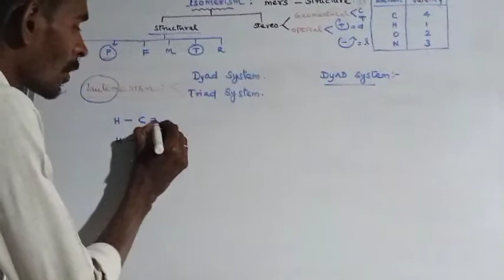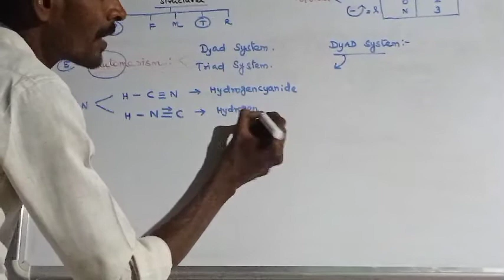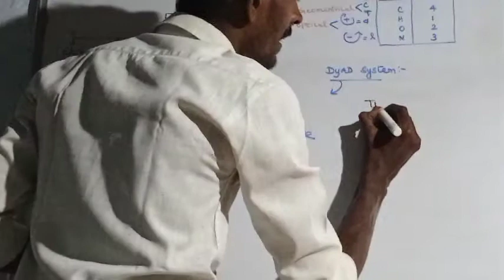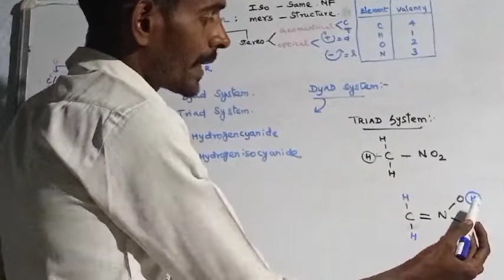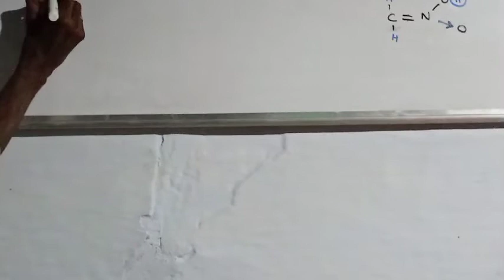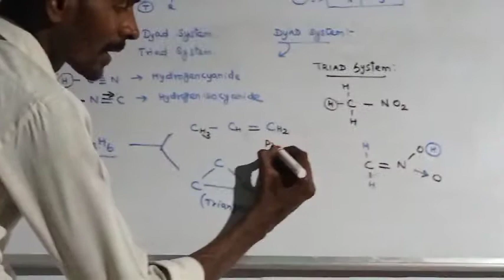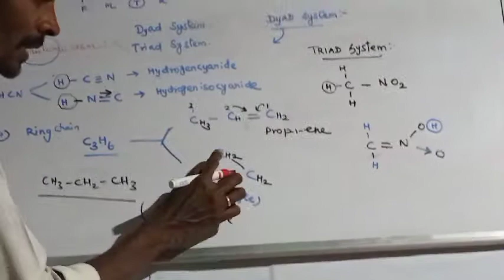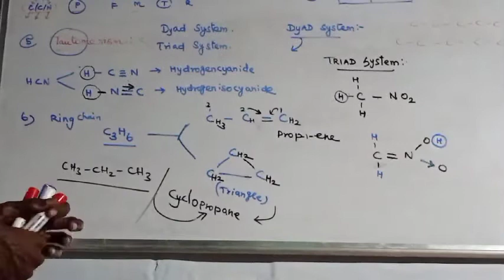Isomerism- Tautomerism and Ring chain isomerism...